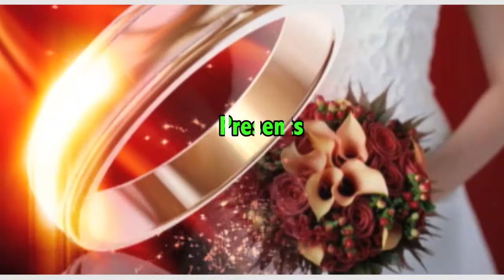mutini kaa🦀🦀🦀mweene, 1